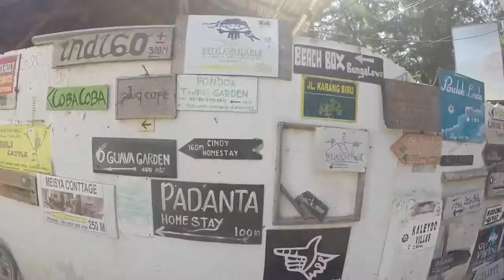Thailand to Bali 2016 GoPro Hero 3+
Travelling from Thailand to Bali via Kuala Lumpur, May - June 2016.
Including exploring Koh Tao and learning to dive, Tulumben Shipwreck, Gilli Islands, Ubud and playing 'hide Leah' in our sick villa in Canggu
Soundtrack: Klingande - Jubel